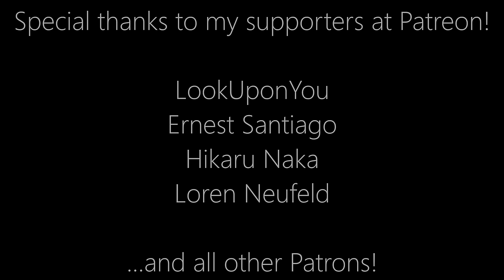White Lion | When the Children Cry | Acoustic Fingerstyle Guitar